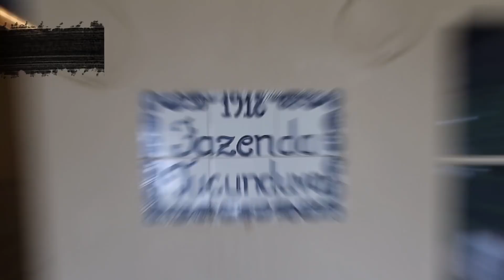Jeep cria pista off-road em São Paulo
A Jeep criou uma pista off-road no bairro do Brooklin, em São Paulo, onde as pessoas podem conhecer as habilidades no fora de estrada do Renegade e Compass. É o Arena Jeep, que teve início nesta sexta-feira (15) e vai até o dia 24.